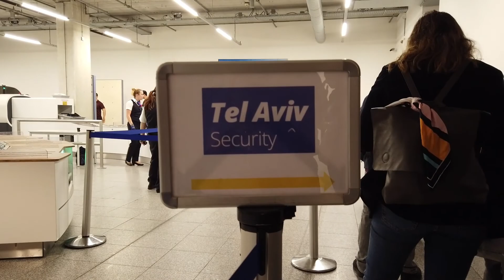Studie Gerelateerd: Pronken op Tel Aviv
Studiereisje: Lekker potje rijden
Hierbij wat commerciële studie gerelateerde zooi die de harde kern niks boeit maar ik ga wel eens op vakantie. En wil dit dan delen.